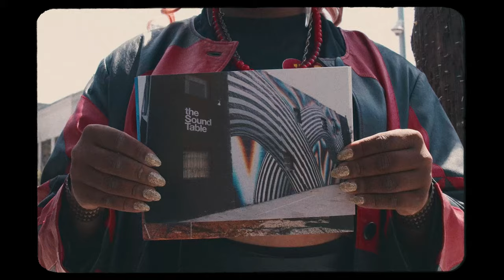TAYLOR ALXNDR - Big City ft Breathers (Official Music Video)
✨ TAYLOR ALXNDR performing her new song “Big City” featuring Breathers from her upcoming album 1993! ✨

Directed by TAYLOR ALXNDR
Assisted by Lawrence Carrasco & Reymen Rivera
Drone Video by Mark Morin
Edited by TAYLOR ALXNDR
Color Editing by Brock Scott
Produced & Creative Directed by TAYLOR ALXNDR
Choreography, Makeup, & Styling by TAYLOR ALXNDR

"Big City" Lyrics:

Am I gonna die here?
I haven’t been outside the city in months
Was I suppose to thrive here?
Like everybody else, I’ve been on the hunt

Back a few years ago, everything felt so new
Street names I didn’t know
Strangers and all of their blues
Took time to get around this up-n-on-the-go town
Future shining so bright
Lit by the stars in the eyes
Of everyone with a dream and the grit and the drive
It’s only the way to survive

And then, the city calls your name
It’s all that you know
It’s all that you need

Big City’s gonna run me down
Big City, cannot hide
But I know I’m gonna run this town
If I make it out alive!

Somedays I cannot find the city I once knew
Tracing it back
Summers and shows ago
Torn down like rock, paper, shoot
It’s hard to forget
Where did the magic go?
Tell me, was it all a dream?
I shake my head, noBig city, big development
Can’t erase history

Big City, can you hear that sound?
It’s working me to overdrive
Big City, gonna run me down
In this city I’m alive

Did you trade stars for the lights?
I heard they burn all the same
Escape from bigoted fights)
The best always live to tell
Show yourself who you are?
A different face every day
Will it get you far?
So far and still so far!
What if they raise your rent?
They’ll never own me
Sell all your time, money spent?
It’s worth the risk in the end
Working yourself to the bone
This place was built with them